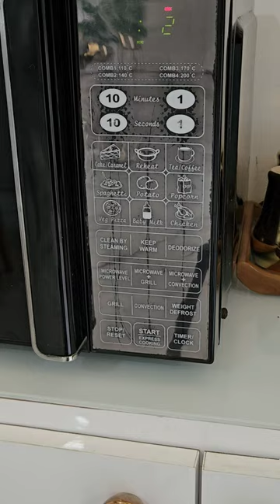special day special recipe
Hello guys..